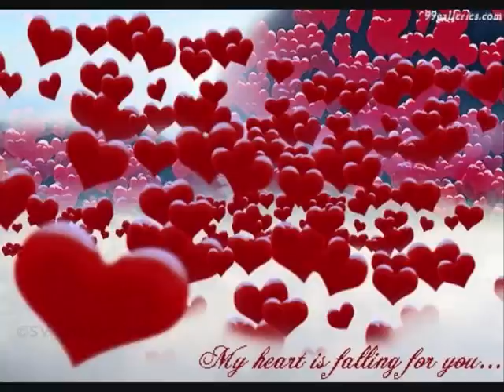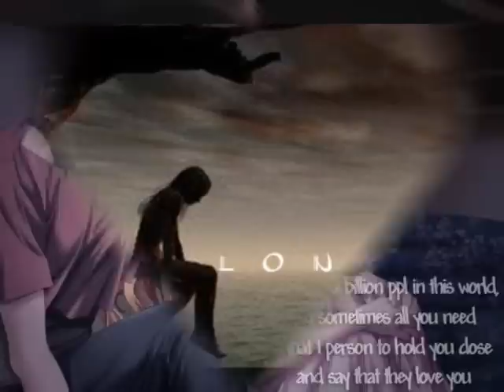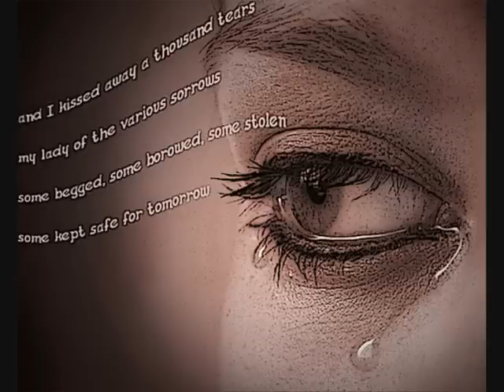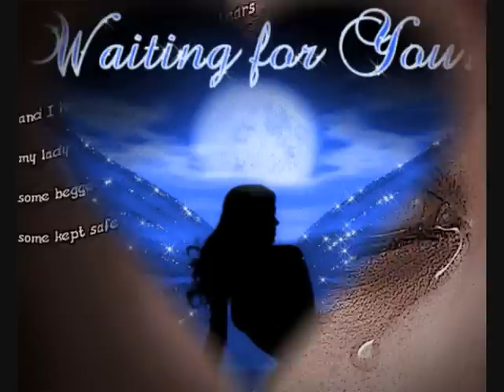Reh Jane do..4rm Aao Wish Karien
reh jane do woh yaadein mere pass woh subha ka intezaar woh raaton ko jagna woh din ki baichainiya sab coz u have lots of ppl to love u bt i have th only one tht is u bt nw i m empty hands